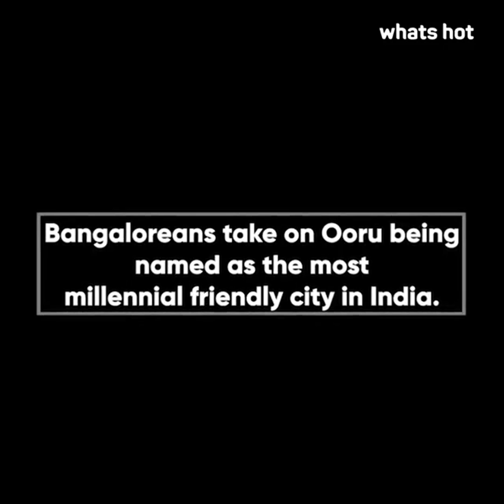Bangalore Is The Most Millennial Friendly City, And We So Agree! | Millennials in Bangalore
In our Gupshup session, Whats Hot talks to the millennialsofBengaluru expressing their honest thoughts about their city being anointed with the title of being the most millennial-friendly city in India, and what precisely makes them the catalysts of this big achievement!

From Bangalore’s friendly IT culture to its happening nightlife, we talk to millennials who express their love for this inclusive city, and what makes it so special.